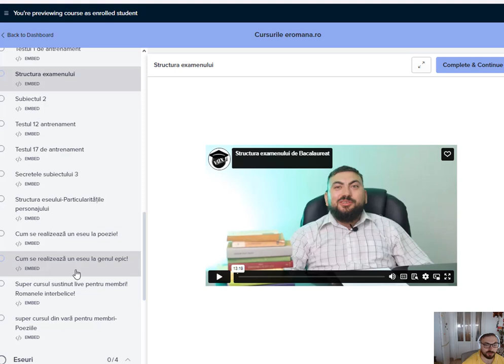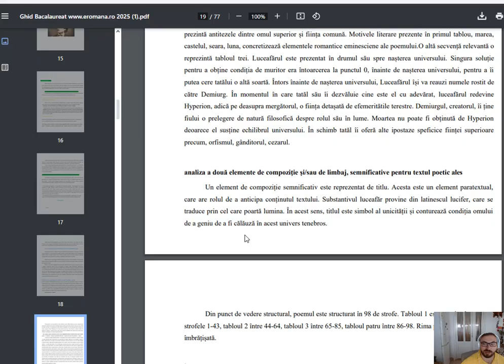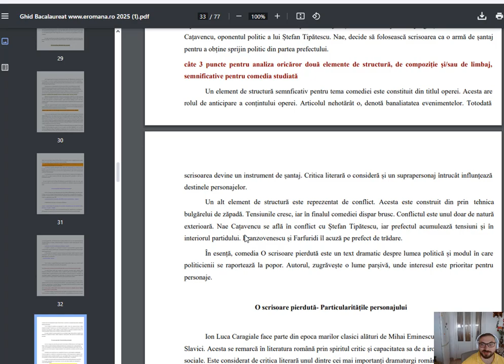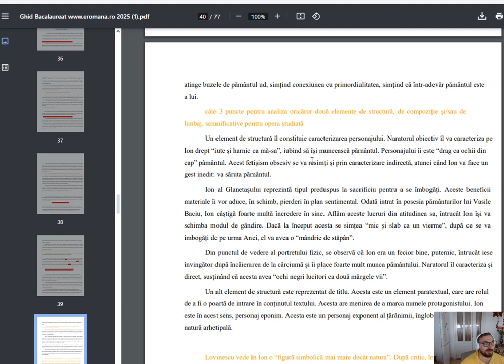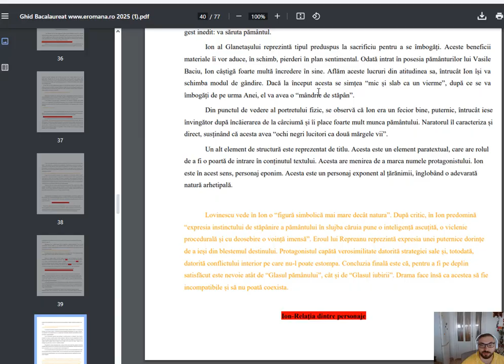Ghid Bacalaureat 2025